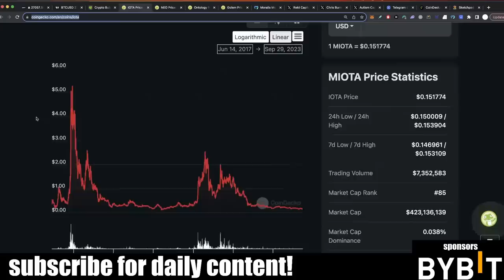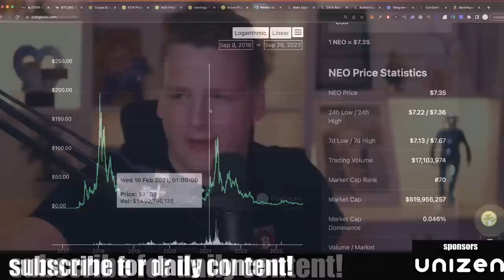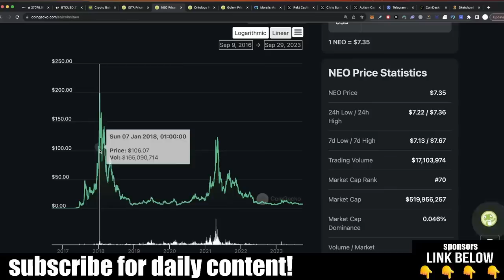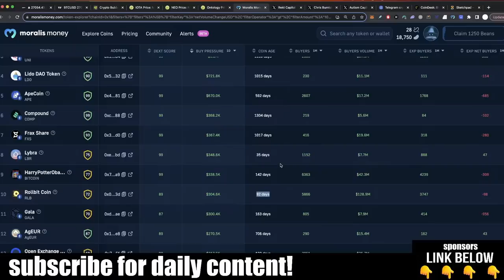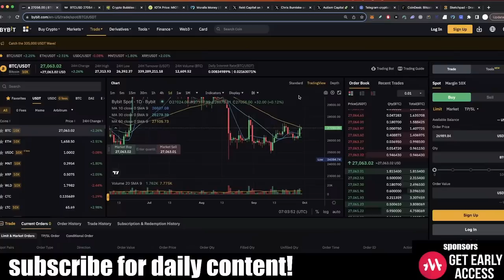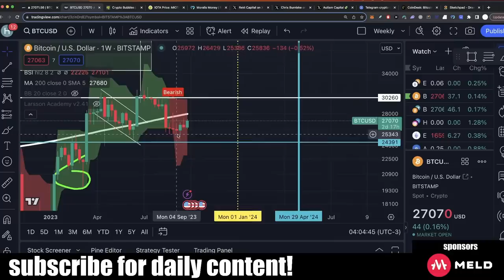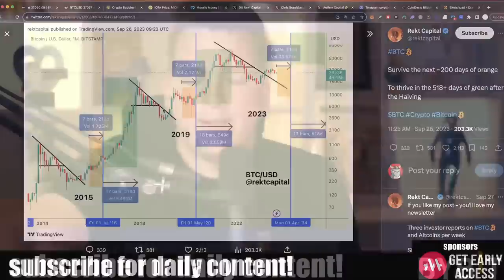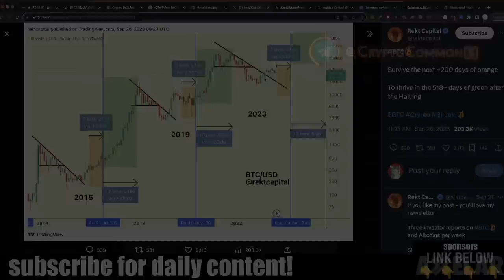СРОЧНО: Немедленно Продавайте Эти Альты! [IvanOnTech]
BTC: 1JcJgpSHbrRwgnvLeteXNfNXxLgpDuxyMP
ETH: 0xC8b0CF755bec8155D371676D77A579D7E15fd7eD
DASH: XuhZGGGezSEqnDq5ETBkiMc4ARfS6UxQAi
LTC: LfGpGJjkcrgZV12VNnQdEx79uHgeHSS8oG